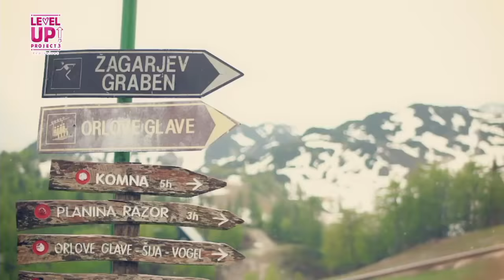Kpop in Slovenia Ep. 3: Travel Slovenia with Red Velvet (Level Up Project S3)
Hello
Red Velvet visited Slovenia in 2018 and it was their first trip to Europe hehehe
These are one of my fav moments from the show. If you want to watch it all go to Red Velvet Subs website they have everything uploaded on there :)